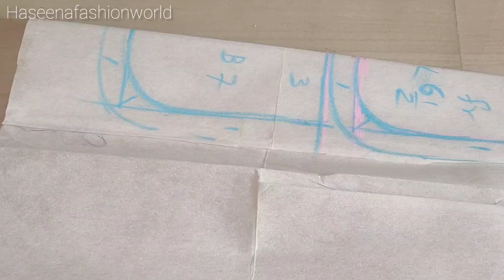చాలా ఈజీ మెథడ్ లో Long Frock కట్టింగ్.✂️ కొత్తవారికోసం//Easy long frock cutting